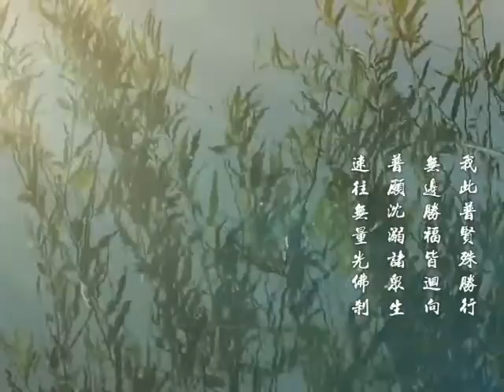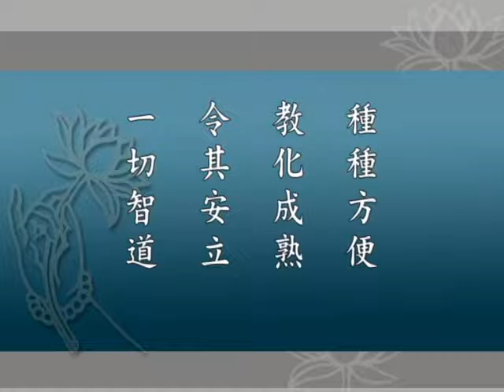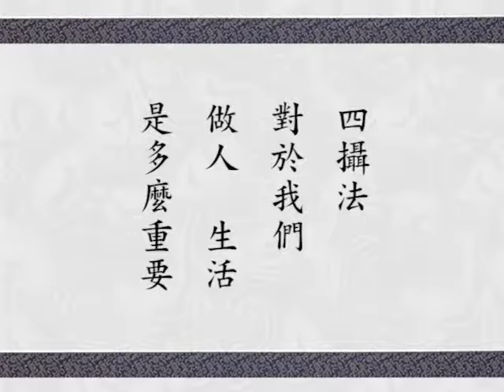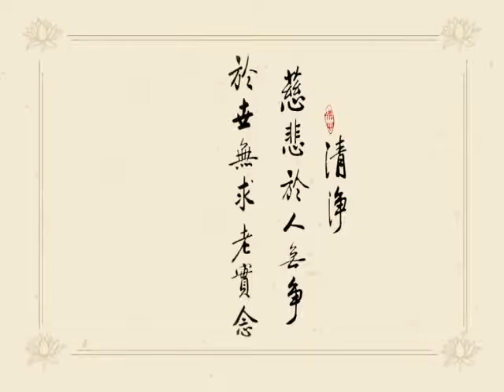華嚴經講述菁華 094 高清有字 淨空老法師